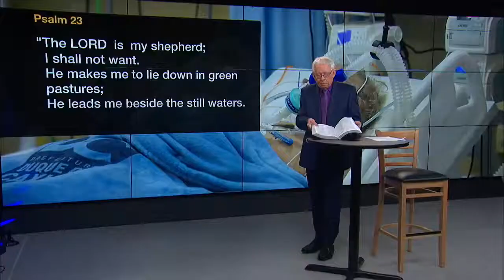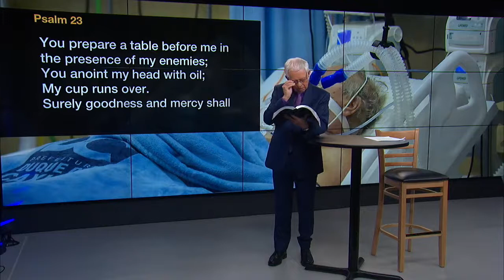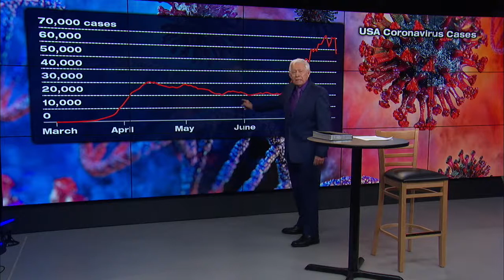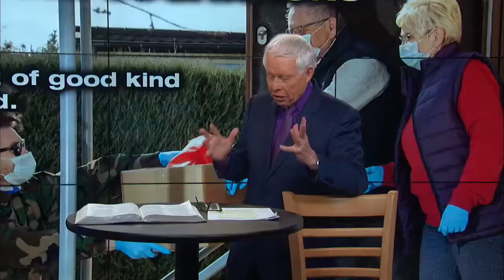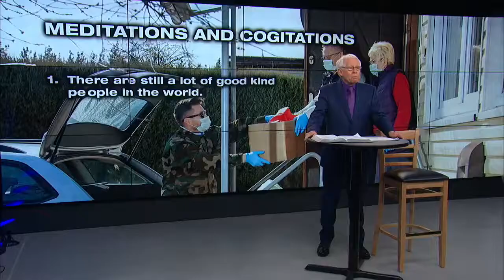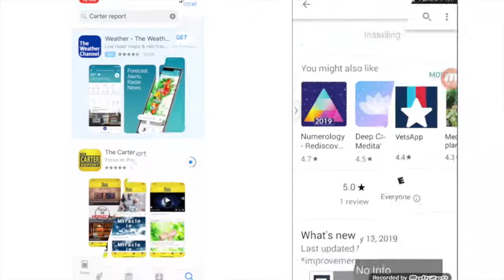Carter Report - COVID 19 Cabin Fever Meditations and Cogitations - Part 1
The Carter Report Episode #225 COVID 19 Cabin Fever Meditations and Cogitations - Part 1